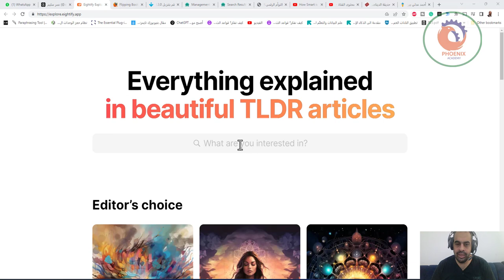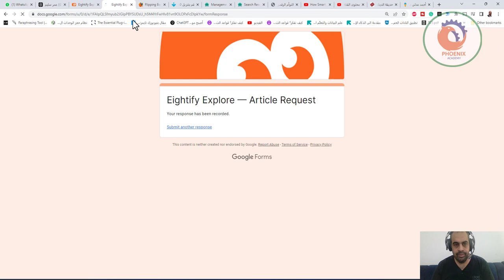مساعدك لكتابة المقالات بالذكاء الاصطناعي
مساعدك لكتابة المقالات

خدمة جميلة، وتتلخص في توفير الكثير من المقالات في أي مجالات تبحث عنه، وإذا لم يكن المقال موحوداً بالموقع عليك وضع عنوان فقط وارسالها وسوف يتم كتابة مقال شامل حول موضوعك…

المميز بأن المقالات شاملة لكل جوانب الموضوع تقريباً.

❤️ روابط التواصل
✅ انستجرام